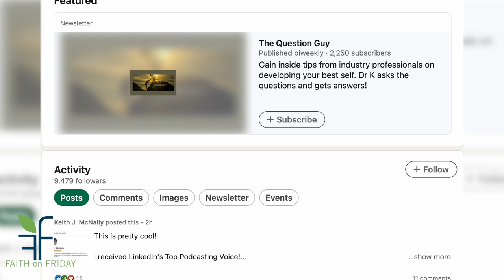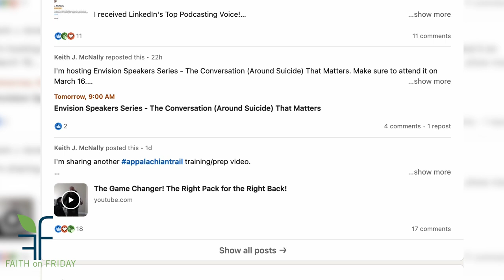Faith on Friday Presents - Dr. Keith McNally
There are times when none of us feel our best. What happens with those feelings turn into something deeper and darker? Getting out of a "hole" created by your mental health can be tricky, but it is possible. Start by remembering to "breath and show" up.

Meet Dr. Keith J. McNally
This Dr. of Education specializes in facilitating discussions by bringing like-minded people together to create real impact. Dr. McNally has survived 2 suicide attempts and a Heart Attack and understands the struggle around mental health, not just academically but personally as well. Because of what he has been thru, he now strives to have 1 million conversations on his various podcasts.

Connect with Dr. Keith

Editing by Editing by Mario Howell